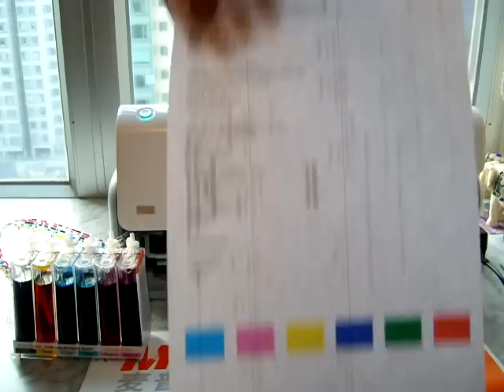hp02 ciss Install mipohk 提供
產品展示Mipo / Magic Colour Ink墨水均採用美國進口原裝墨水，專業品質保証ISO9001 Certified，雅虎拍賣 如購買請進入 所有Mipo / Magic Colour Ink進口原裝原裝墨水， 均有提供 Canon / HP / Epson / Brother / Samsung / Lexmark各品牌，各獨特配方，專用墨水 30ml / 100ml / 200ml / 500ml / 1000ml不同型號特定選購。MIPOHK 提供打印成本超低, 每頁A4低至US$0.0007 (以Mipo 200ml 原樽裝墨水售價$48.-計算)。